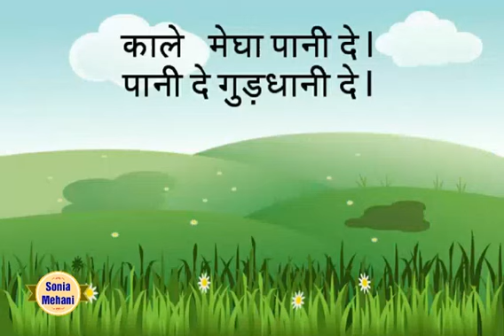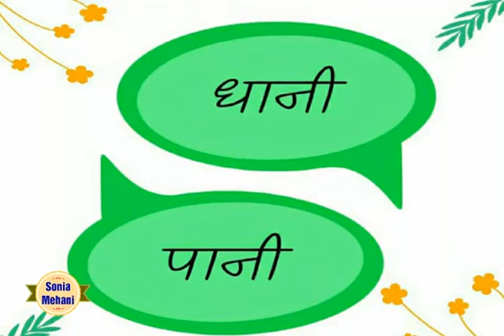Kaale Megha Paanee De ( animated and explained) from rimjhim bhaag 2,NCERT,CBSE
Kale Megha paani de ( animated and explained) from rimjhim bhaag 2